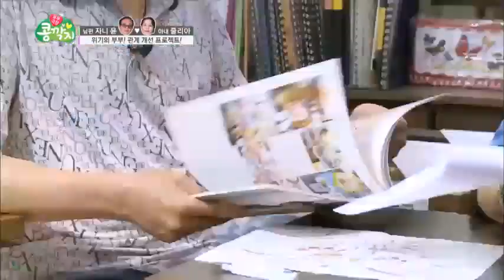자니 윤이 선택한 깜짝놀랄 만한 취미는?_채널A_부부극장 콩깎지 38회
[부부극장 콩깍지] 2014/08/09 (토) 밤 9시 50분 방송 38회

[자니윤 ♥ 줄리아윤 부부]

# 자니 윤 부부의 大위기?! 관계 개선 프로젝트!
부부상담소를 찾은 자니 윤 부부! 충격적인 상담 결과에
놀라고 마는 줄리아! 남편을 위해 노래 교실부터 댄스 스포츠
학원까지~ 공통의 취미를 찾아 고군분투 하지만 어쩐지
자니의 반응은 시큰둥~ 결국 포기하려던 그때!! 생각지도
못한 곳에서 자니 윤의 숨겨진 재능 발견! 밤새는 줄 모르게
푹 빠진 자니 윤의 취미는?

'부부극장 콩깍지' 많은 시청부탁드려요~